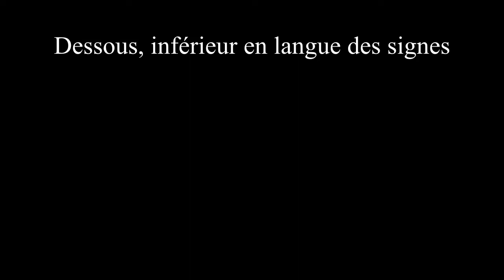Dessous, inférieur en langue des signes française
Vidéo pour apprendre à signer les mots "dessous, inférieur" en langue des signes française (LSF).